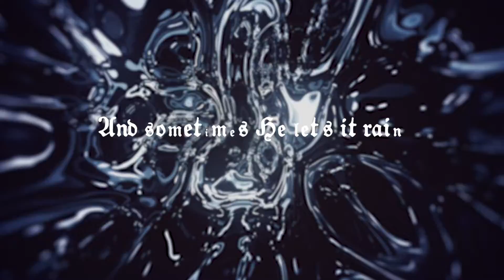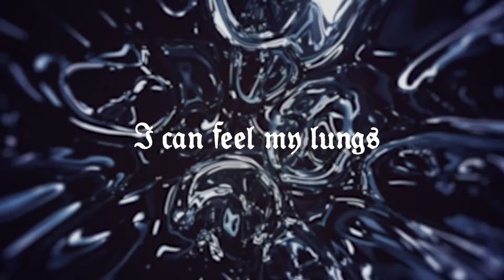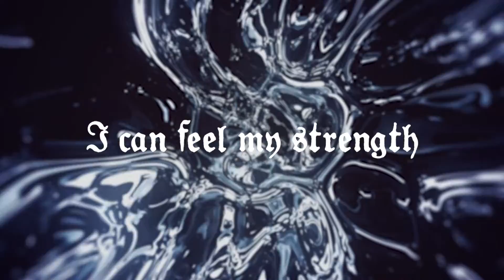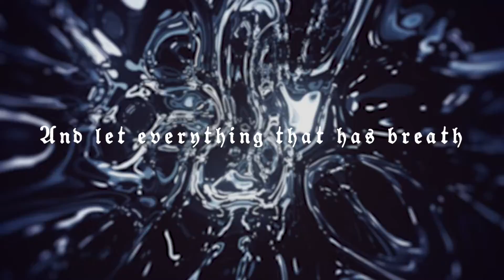Breathe - Maverick City Music (Lyric Video)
Lyric Video HD - Breathe - Maverick City Music

Let us know what other lyric videos you would like to see!